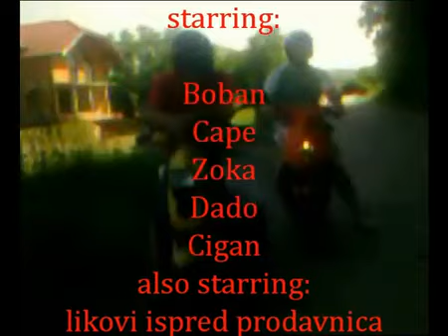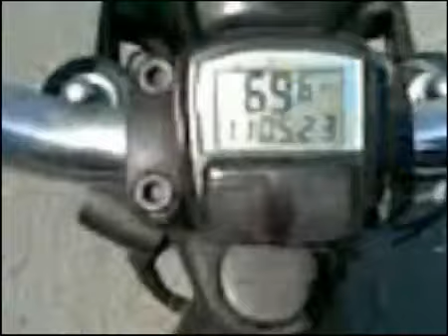Doboj Rastuša pećina pa usput